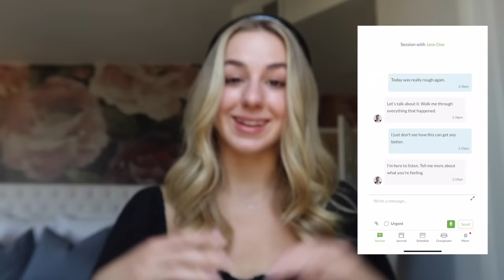Let's Get Vulnerable | Chloé Lukasiak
Thank you all so much for your continued love & support. You're simply the best and it means the world to me. Chloé